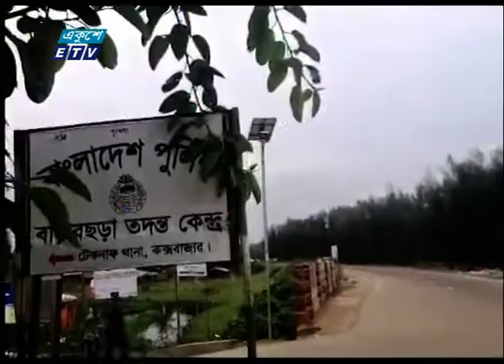সিনহা হত্যা মামলার প্রধান আসামি প্রদীপ কুমার দাশ ও লিয়াকত আলীসহ ৩ জনকে ৭ দিন করে রিমান্ড মঞ্জুর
প্যাকেজের বিষয়: সিনহা হত্যা মামলার প্রধান আসামি প্রদীপ কুমার দাশ ও লিয়াকত আলীসহ ৩ জনকে ৭ দিন করে রিমান্ড মঞ্জুর
প্রতিবেদক: দীপু সারোয়ার
সাবেক সেনা কর্মকর্তা সিনহা হত্যা মামলার প্রধান আসামি প্রদীপ কুমার দাশ ও লিয়াকত আলীসহ ৩ জনকে ৭ দিন করে রিমান্ড মঞ্জুর করেছেন আদালত। আর ৪ আসামীকে জেলগেটে জিজ্ঞাসাবাদের অনুমতি পেয়েছে মামলার তদন্তকারী সংস্থ্যা র‌্যাব। এর আগে, সিনহা হত্যা মামলার ৯ আসামীর ৭ জন পুলিশ হেফাজতে থেকে আদালতে আত্মসমর্পণ করেন। কক্সবাজার প্রতিনিধি আবদুল আজিজকে সঙ্গে নিয়ে বিস্তারিত জানাচ্ছেন দীপু সারোয়ার।

২০০০ সালের ১৪ই এপ্রিল এটি সম্প্রচার কার্যক্রম শুরু করে। টিভি চ্যানেলটির খবরে নতুনত্ব ও অভিনবত্ব থাকার কারণে দর্শকদের কাছে বিপুল জনপ্রিয়তা লাভ করে। দেশ বিদেশের সর্বশেষ খবর, নাটক, সিনেমা, ডকুমেন্টারিসহ নানা খবর ও বিনোদনমূলক অনুষ্ঠান প্রচারিত হয় একুশে টেলিভিশনে।